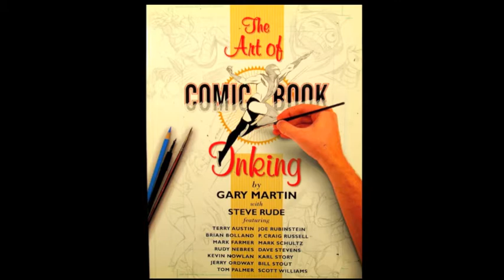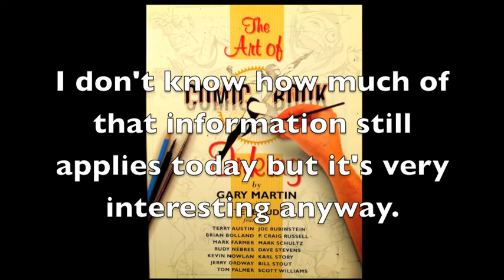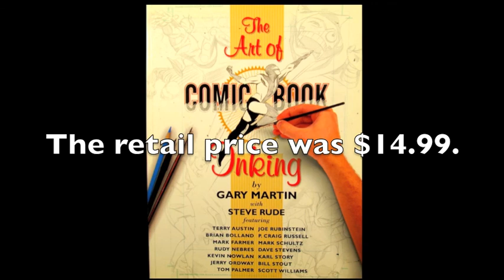Book Review 6 The Art of Comic Book Inking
Quic reviews of books I have used over the years as reading material or reference material.  Some contain nudity, if you are offended by that then is not for you.  This one is called The Art of Comic Book Inking.

Youtube Music  Harpscord Fugue by Sir Cubworth